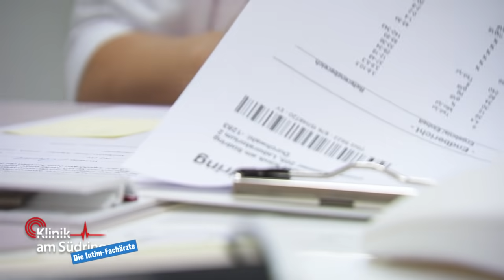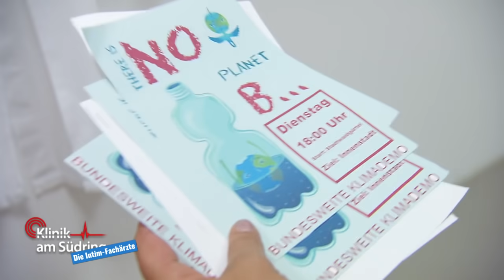"Ich brauche die Pille Danach! Mein Freund kam in die Badewanne!" | Klinik am Südring | SAT.1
Um ihre Familie nicht zu enttäuschen, verschweigt eine junge Frau ihre neuesten Aktivitäten. Doch dann führt ihr voller Terminkalender zu einem verhängnisvollen Fehler. Eine weitere Patientin hat zudem ein großes Problem. Sie braucht unbedingt die Pille Danach! Ihr Freund kam nämlich in die Badewanne, und sie hat nun das Gefühl schwanger zu sein ...

►Alle Fälle von „Klinik am Südring“ im YouTube-Abo!
►Alle Fälle von „Auf Streife“ im YouTube-Abo!
►Alle Fälle von „Die Ruhrpottwache“ im YouTube-Abo!